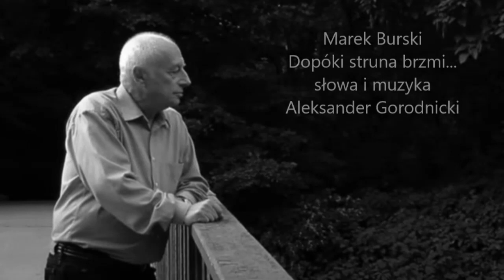Marek Burski, Dopóki struna brzmi... - słowa i muzyka Aleksander Gorodnicki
Słowa i muzyka: Aleksander Gorodnicki
Александр Городницкий, Пока звенит струна...
Piosenka pochodzi z nagrania cyklu rozmów z Aleksandrem Gorodnickim pt. "Пока звенит струна".
Wykorzystanie w wideoklipie fotografie pochodzą z oficjalnej strony Aleksandra Gorodnickiego:
Na kolejnych fotografiach: Aleksander Gorodnicki z Jurijem Wizborem i Tatianą Nikitiną, z Bułatem Okudżawą, z Wiktorem Berkowskim, z Siergiejem Nikitinem, z Jurijem Kukinem.